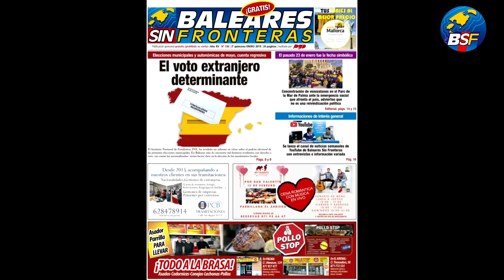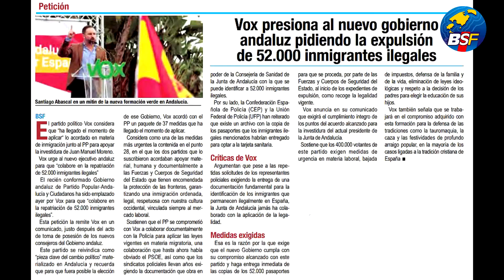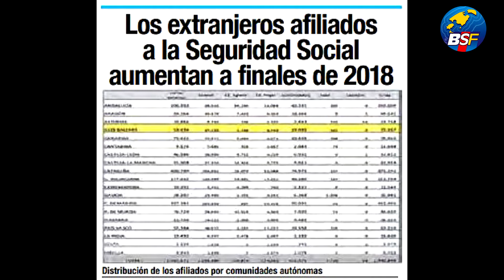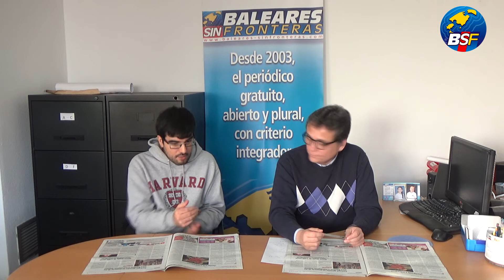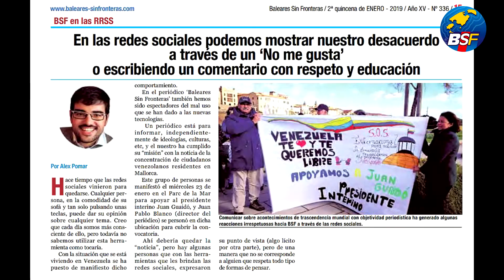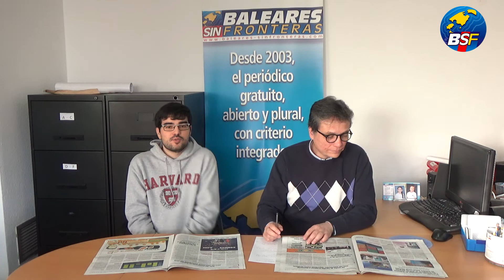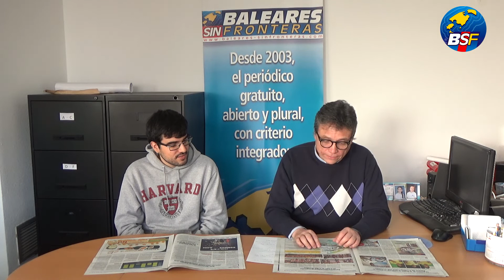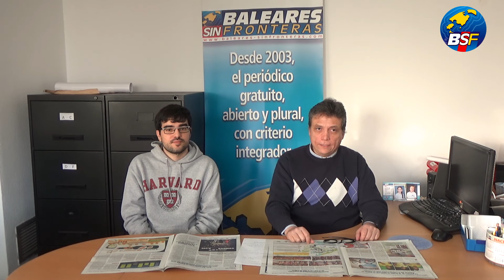Resumen de la semana (31-01-2019)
En este vídeo analizamos y comentamos las principales noticias del último ejemplar del 'Baleares Sin Fronteras' (nº 336).